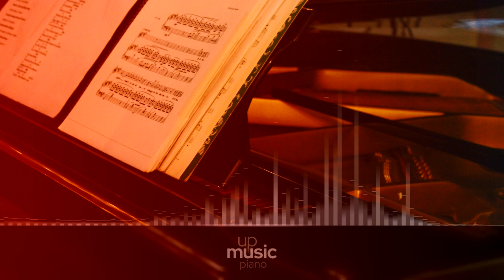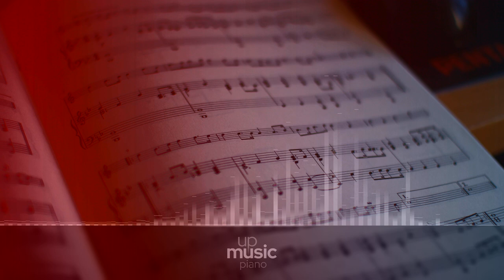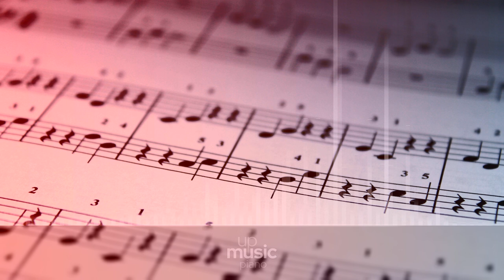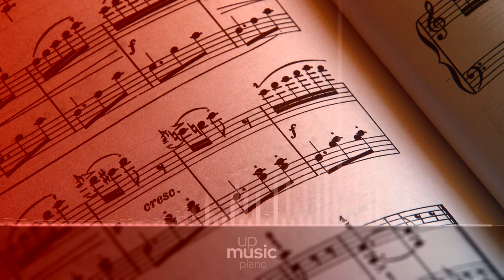Coldplay - Us Against The World - Mylo Xyloto, by @KatherineCordova ∙ upmusic ∙ piano